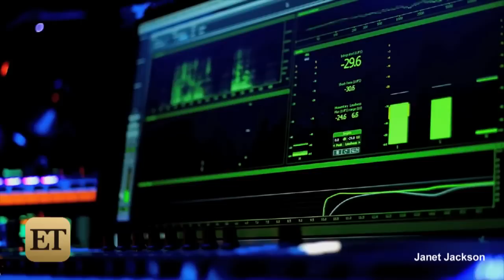Janet Jackson Returns To Spotlight At 2015 BET Awards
The 49-year-old star made her first public appearance in nearly two years to accept the "Ultimate Icon" award.